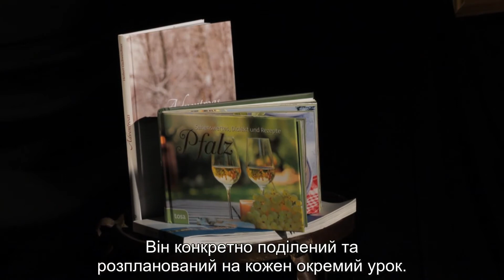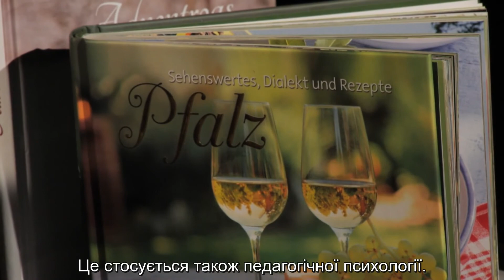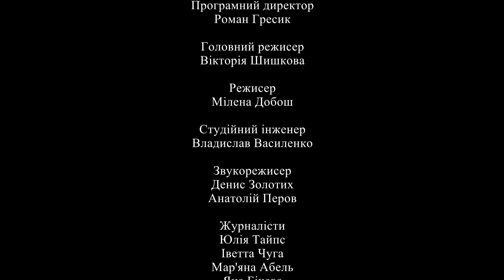Важливі питання з Йоганном Кремером (Випуск 11)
Важливі питання з Йоганном Кремером ( німецькою мовою). Як живеться практиканту з німецького міста Ваймар на Закарпатті? Чим відрізняється освіта в Україні та Німеччині? Як і за який час можна досконало вивчити німецьку? Про це та інше у програмі   «Важливі питання».

Wichtige Fragen mit unserem Gast Johann-Martin Kremer. Wie lebt der Praktikant aus der deutschen Stadt Weimar in Transkarpatien? Wie unterscheidet sich die Ausbildung zwischen Deutschland und der Ukraine? Und wie kann man gut Deutsch beherrschen? Darüber und mehr erfahren Sie aus unserer Sendung „ Wichtige Fragen“.